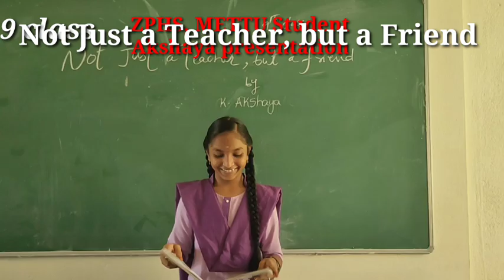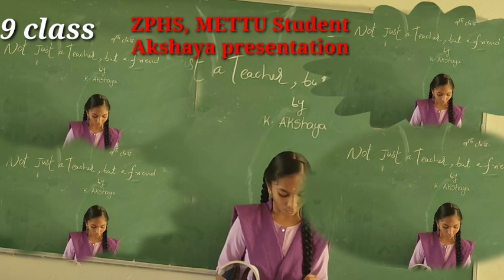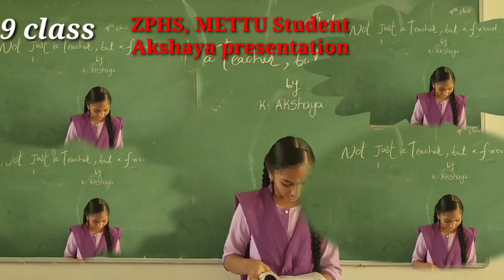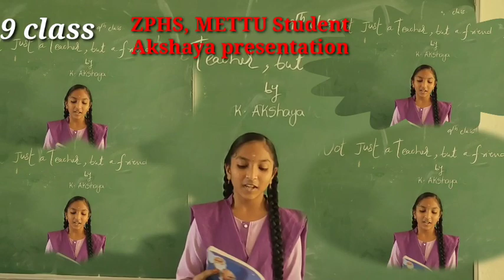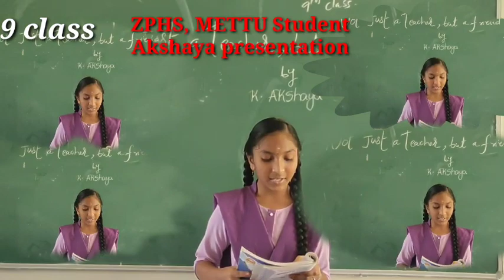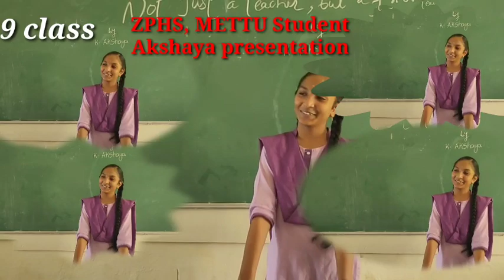Not just a teacher, but a friend poem, 9 class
presentation given by 9th class student Akshaya ZP high school , Mettu, chittamuru mandal. please bless her.